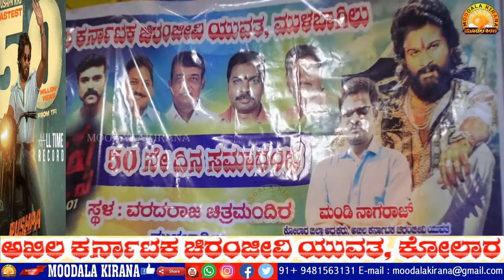Moodalakirana mulbagal puspa 50days akilabarathachiranjivi#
Taitle :Moodalakirana mulbagal puspa 50days akilabarathachiranjivi#
Video : Bajarangi Chalapathi
Editing : Bajarangi Chalapathi
Camera :sony zv1
THIS IS OFFICIAL CHANNNEL OF MOODALAKIRANA MEDIA NET.PVT.LMT
MOODALAKIRANA NEWS
MUDALAKIRANA NEWS
MULABAGILU NEWS
KOLAR NEWS
MALUR NEWS
SRINEVASAPURA NEWS
KGF NEWS
BANGARUPAT NEWS
MULABAGAL TALUK